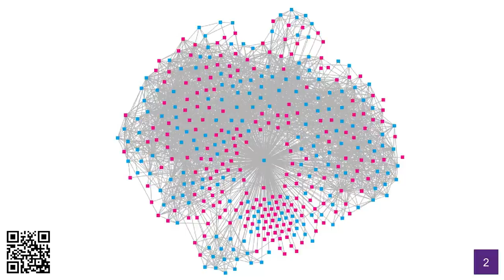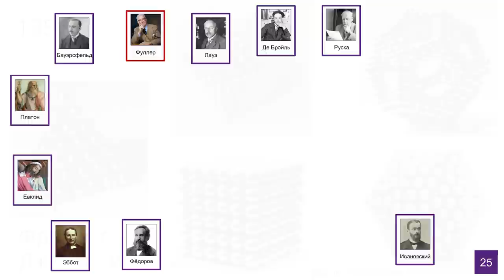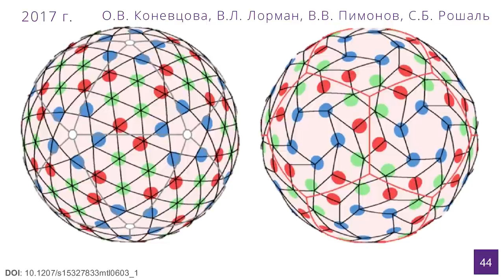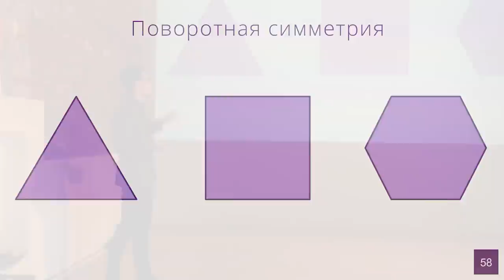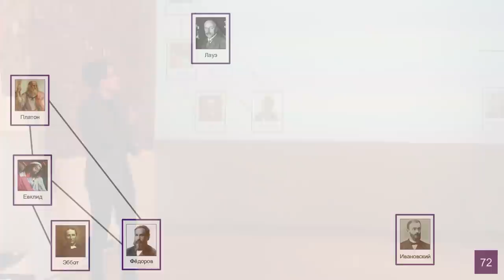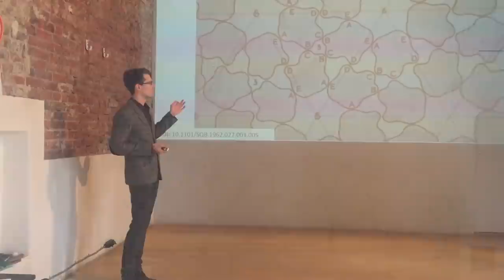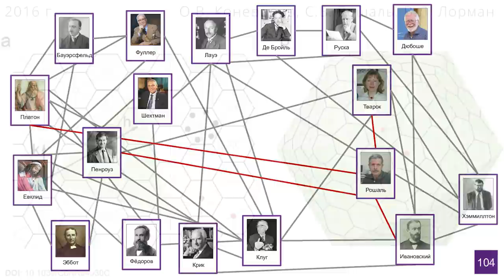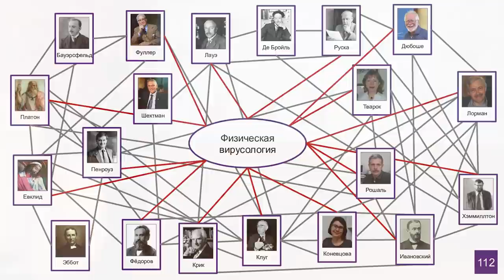История физической вирусологии – Владимир Пимонов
Тема: "Научный король: история физической вирусологии"
Лектор: Владимир Пимонов, магистрант второго курса кафедры нанотехнологии Южного Федерального университета.

Теоретическая физика позволяет объяснить явления окружающего нас мира. Вирусология пытается найти способы спасения от самых древних из существующих убийц. Хитрое сплетение наблюдений и идей из двух несочетаемых на первый взгляд областей науки породило такую область исследований, как физическая вирусология. Её достижения позволили уже сегодня лучше понять природу вирусов и законы, которым они подчиняются. В своей лекции магистрант второго курса кафедры нанотехнологии Южного Федерального университета Владимир Пимонов расскажет о череде событий, которые сделали вклад в возникновение этой области исследований, и о том, какой вклад в неё делает команда научных сотрудников университета.